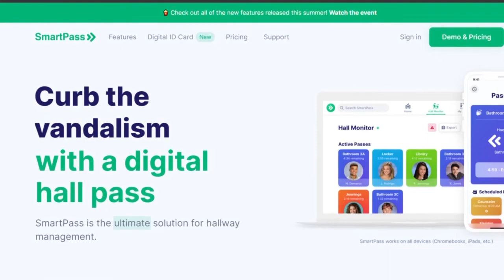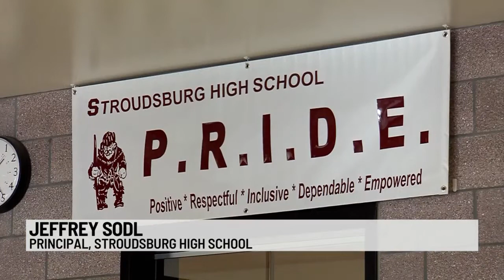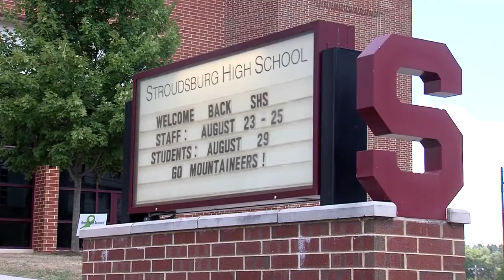'Digital Hall Pass' to be utilized in Stroudsburg High School